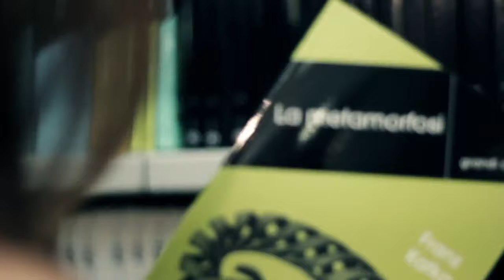D@Niele & Dj Sanny J feat. Xavi One - Bomb of Love (ft. Xavi One)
Take the emotion by the melodic character of this fantastic creation that marks by its fantastic accordion sound of the Original Mix and with the cool Sax of the Sexy Mix. And don't forget the power of the Tek Mix. All this pack is enriched by a remix pack that is ready to explode like a bomb.